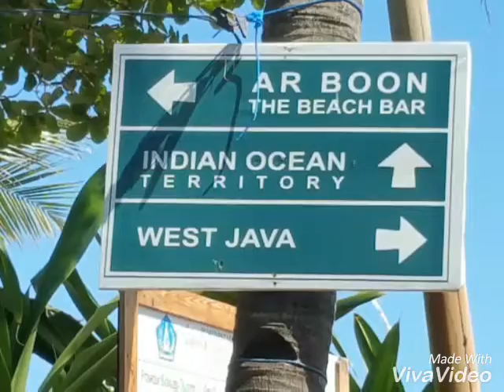Bangkok Bali 9-2016